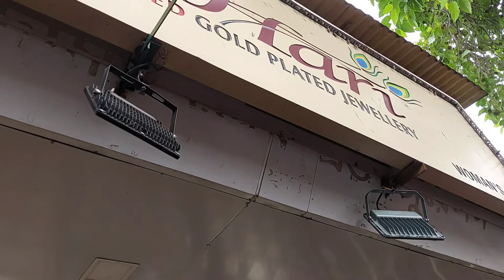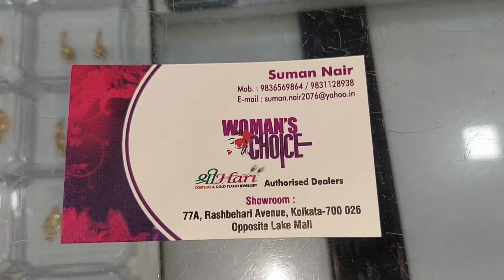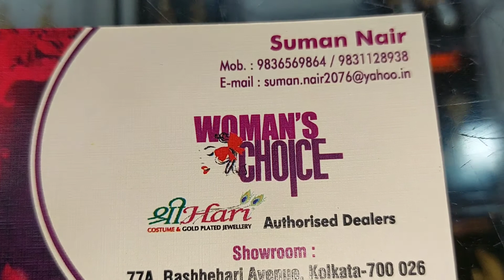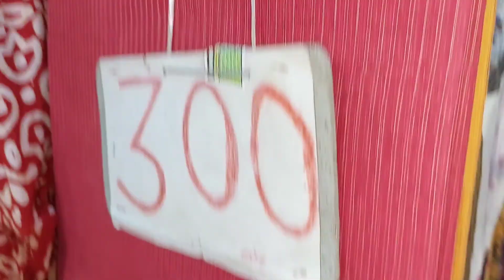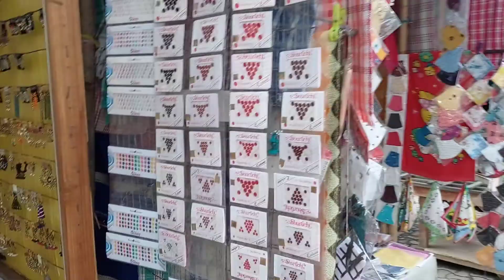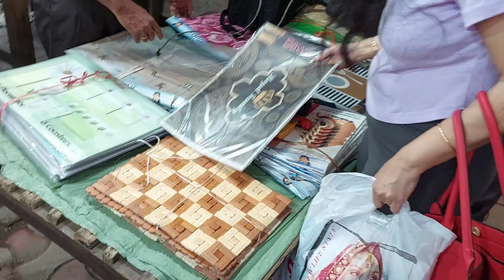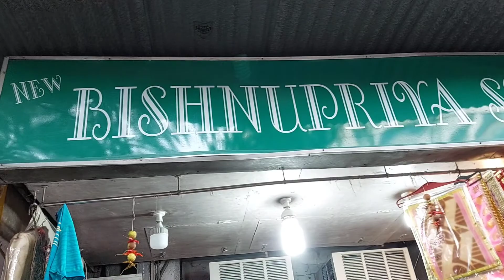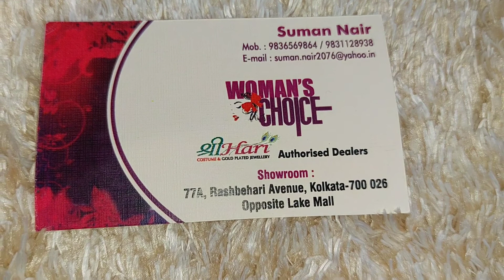After 2 years I went for street shopping at Gariahat & Rashbehari Avenue.